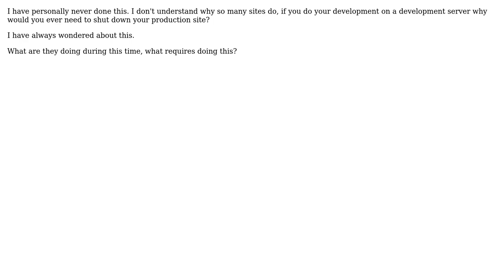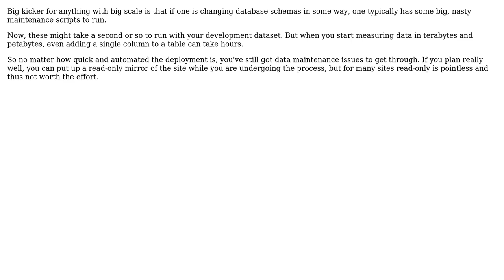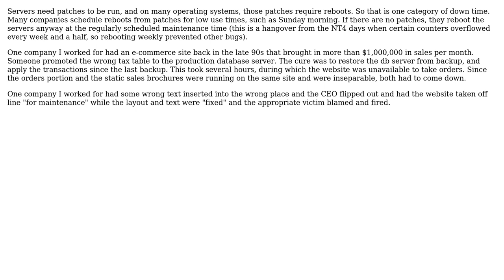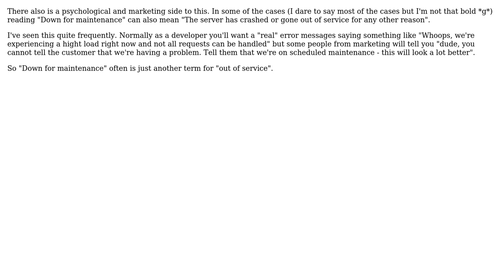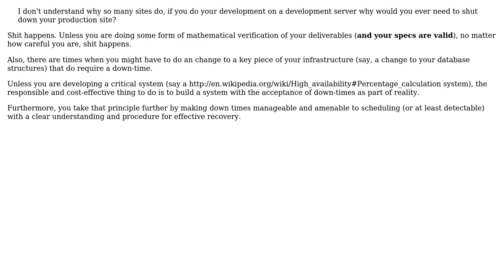Software Engineering: Why are websites (even this one) sometimes "Down for Maintenance"?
With thanks & praise to God, and with thanks to the many people who have made this project possible! | Content (except music & images) licensed under CC BY-SA | Music | Images & others | With thanks to user Wyatt Barnett user Tyanna user Tangurena user sandstrom user luis.espinal user Ladislav Mrnka user JD Isaacks user e-satis user David Cournapeau user Christian Seifert user Barry Brown and the Stack Exchange Network Trademarks are property of their respective owners. You are responsible for your own actions.